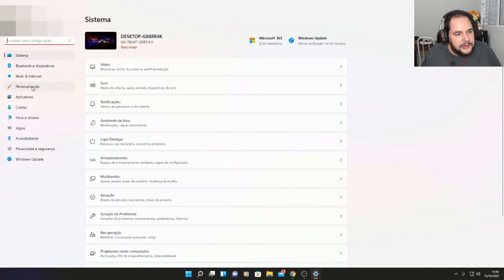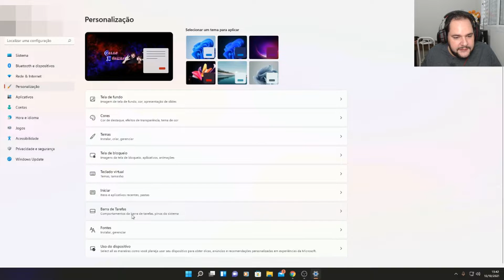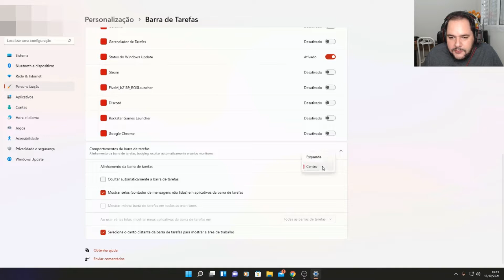Como Alterar a POSIÇÃO da BARRA de TAREFAS no Windows 11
Fala Galera, no vídeo de hoje vou ensinar a forma mais simples de Como Alterar a POSIÇÃO da BARRA de TAREFAS no novo Windows 11. Se você é como eu ainda não conseguiu se adaptar com a posição, os caminhos do novo Windows 11 você está no lugar certo, e vou ensinar como fazer rapidamente sem segredo. E se for novo por aqui peço humildemente que se Inscreva pra conhecer o conteúdo e ajudar o canal a crescer também, tem muito vídeo bacana tenho certeza que irão gostar, lembrando que vamos continuar nossa série do Windows 11 com muitos vídeos. Valeu.

Gostaria de Ajudar o Canal doando Qualquer Valor ou Quantia? Faz um PIX:
Sua doação é muito importante para incentivar a criação de conteúdo online e sou muito grato a isso, os vídeos dão trabalho pra fazer, com muito carinho eu faço todos, qualquer ajuda é bem vinda. Obrigado

Configurações do PC:
Processador: FX 6300 3.8 ghz / 4.2 ghz
Memória Ram: 16gb Hyper X Fury ddr3 1333mhz 2x8
Placa de Vídeo: GeForce® GTX 1050 Ti 4gb
Placa Mãe:Gigabyte GA-78LMT-USB3 6.0
Gabinete: Aerocool CYCLOPS Black Edition Window